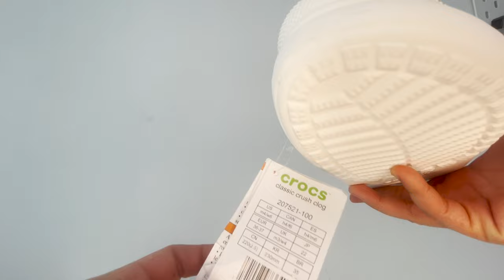Crocs classic crush VS Crocs classic platform clog | Crocs 2022 collection | Comparison